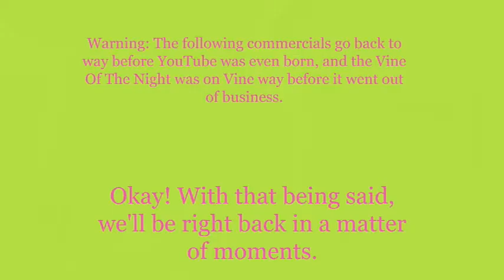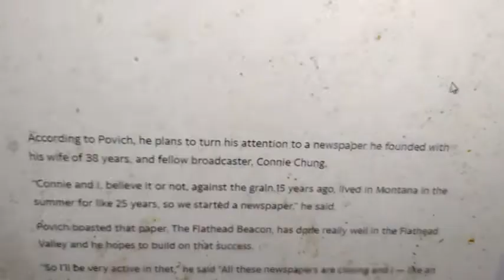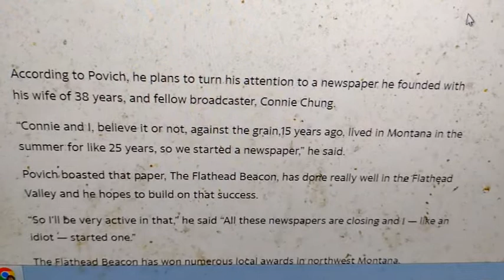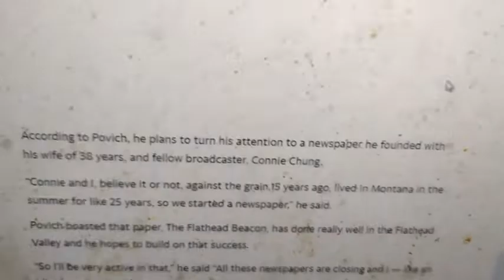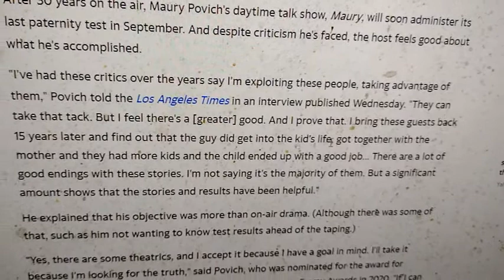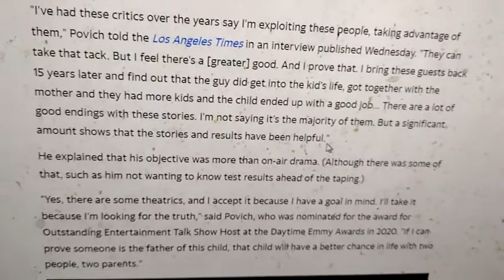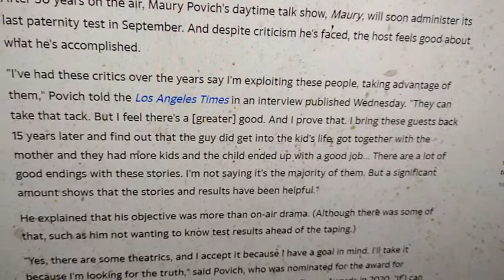Weeknight Update episode 1651/3417: Maury Povich Is Done With TV!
My show tonight will make you want to think and run because Maury Povich is done with TV, and the entire world is going crazy because of that. The Not Ready For Late Night Players & I would like to shine the old Shoutout Spotlight on these fine folks. Please give them a lot of attention!
Dan Ouizer (She still doesn't have a YouTube channel yet, but she still means a lot to me and Weeknight Update. So, please give her some love.)